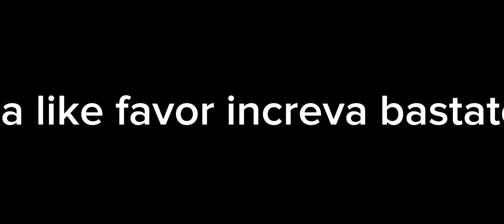spoile do conga toilet 23 parte 1 (data) 14 julho 2024